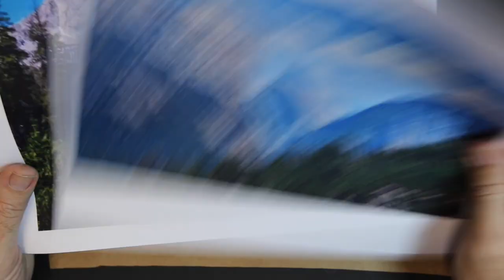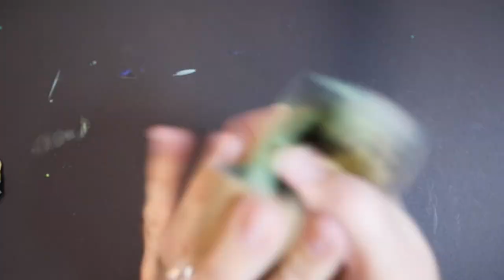High Sierra Perspective - Instructional Art Video Focusing on Foreground/Middle Ground/ Background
I grew up going to the Sierra Mountains in California as a kid in the summers.  I have a lot of fond memories of the beautiful landscapes.  Today’s art lesson focuses on using atmospheric (aerial) perspective as well as foreground, middle ground, and background to create the appearance of depth in a scene.  I hope you enjoy it.  Below is a link for the lesson plan with more details and materials needed.  I'm using a brown paper grocery bag for paper.  I would recommend taking out the black watercolor pan before giving the tray to your students.  Black watercolor can really muddy up your art is you are not careful.  Let me know if you have any questions.

Matt